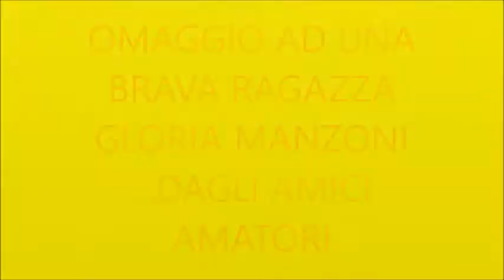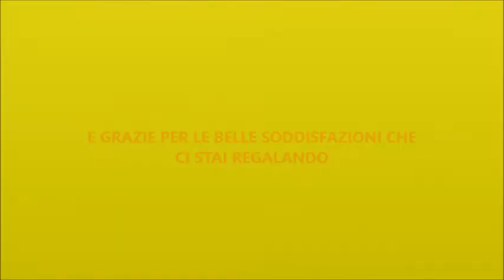OMAGGIO A GLORIA MANZONI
OMAGGIO  AD UNA BRAVA ATLETA CICLISTA COME GLORIA MANZONI